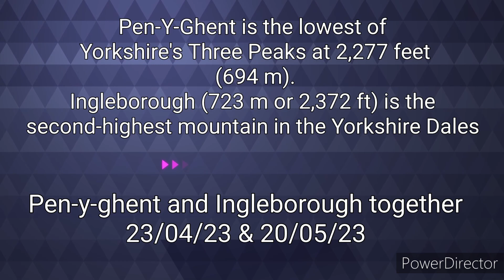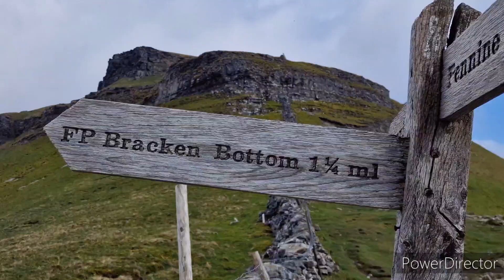K2 Basecamp Training - PEN-Y-GHENT AND INGLEBOROUGH TOGETHER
YORKSHIRE DALES INGLEBOROUGH AND
PEN-Y-GHENT